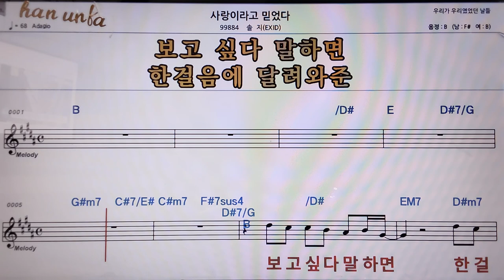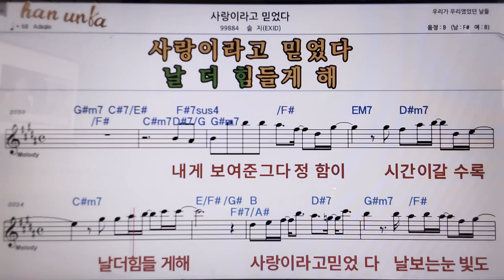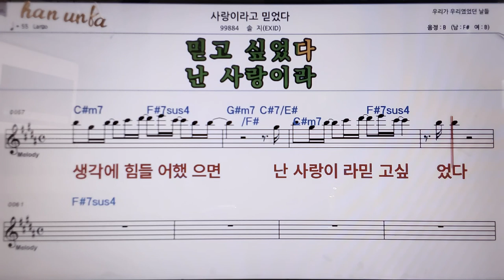사랑이라고 믿었다/솔지(EXID)👍악보, 코드,가사,Karaoke*가라오케 반주